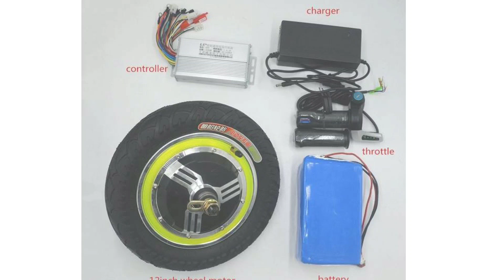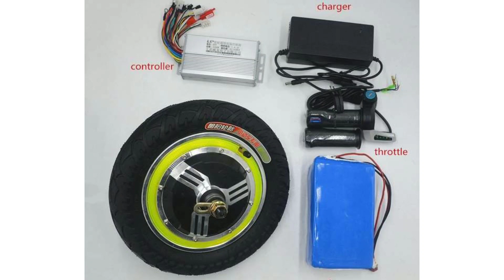2 in 1 Petrol+Electric scooter india | Ezee Hybrid 2 Wheelers Electric convert kit | ride with mayur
2 in 1 Petrol+Electric scooter india | Ezee Hybrid 2 Wheelers Electric convert kit | ride with mayur
petrol plus electric scooter 2in1

Cover Topics
2 in 1 Petrol+Electric scooter india
Ezee Hybrid 2 Wheelers convert kit
Petrol plus electric Scooter kit
Electric plus petrol 2 in one Scooter
petrol convert electric scooter india
made in india Electric kit 2 in 1
Best Electric kit 2020 Ezee hybrid
Hybrid electric scooter India 2020
hybird electric scooter 2 in 1

Electric scooter vs petrol scooter me aapko bhot aantr aata he dosto bhot saare frinds ko lagta he ki scooter me petrol bhi and electric scooter bhi honaa chaiye aur dosto 100% posible bhi hoga india me Ezee Hybrid ki tarff se aap aapni petrol scooter ko kaise electric and petrol malbh 2 in 1 Hybird me convert kar sakte ho 100% made in India and Government ki trff se hoga. watch full video for all information hindi

Is channel par aapko electric vehicle news 2020 and updates reviews comparison aapko milne wale he

👉  Like करे   👍
👉 Comment करे ♒

ridewithmayur